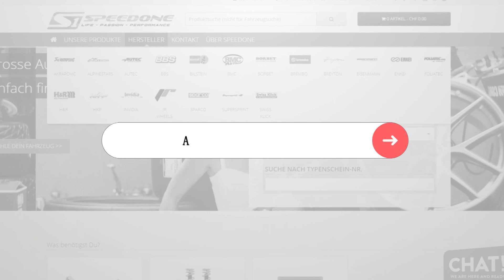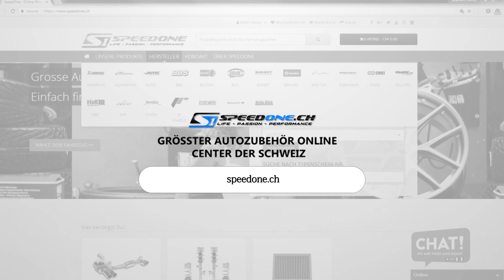SpeedOne - Akrapovič Evolution Line – NISSAN GT-R R35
Das aus eigenen Titan gefertigte Evolution-System passt als Erweiterung noch besser zu dem GT-R, da es seine Rennwagenausstrahlung verstärkt. Dem F&E-Team hat es viel Arbeit abverlangt, gegenüber der Serien-Auspuffanlage eine wesentliche Power- und Drehmomentverbesserung bei Höchstdrehzahlen und im gesamten Drehzahlbereich zu erreichen. Das Gewicht wurde durch ein durchdachtes Design und die Verwendung von Leichttitan erheblich reduziert. Das Leistungs-Masse-Verhältnis wurde einerseits durch die größere Power und andrerseits durch die Gewichtsverringerung verbessert. Der GT-R verdient einen großen Sound, den ihm das Evolution-System auch gibt: tief, laut und aggressiv, aber dröhnfrei.

Geben Sie der Optik den letzten Schliff mit einem Set von vier exquisiten Endrohren aus Carbon.